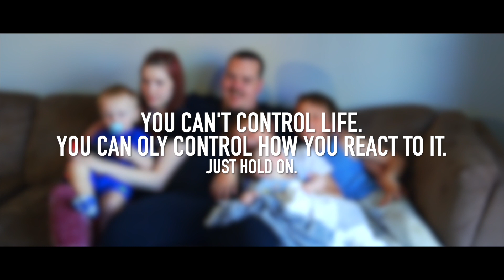Aaron King - Hold On (Official Music Video)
Single "Hold On" performed by Aaron King.

Audio/Visuals By: Mitic Media